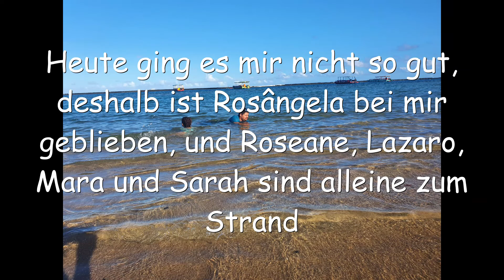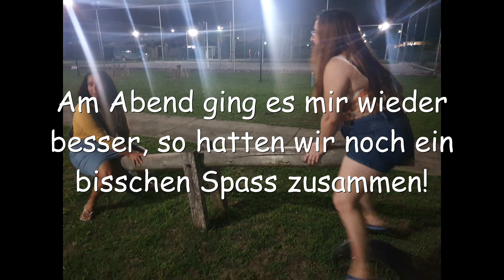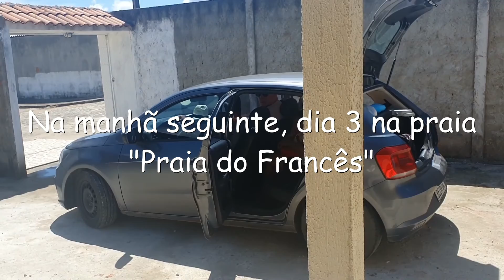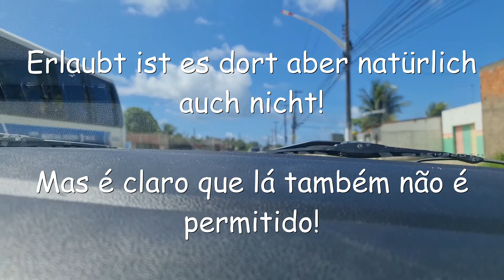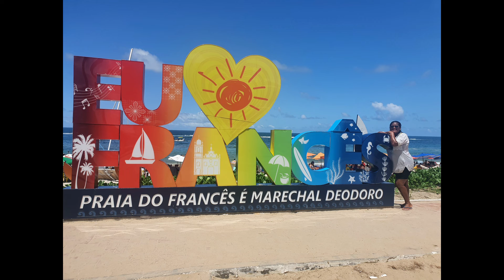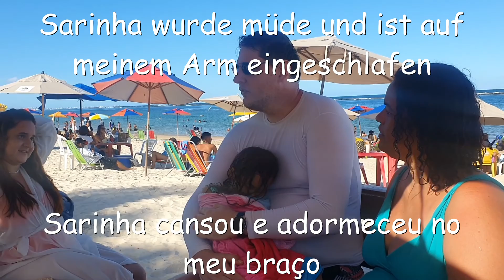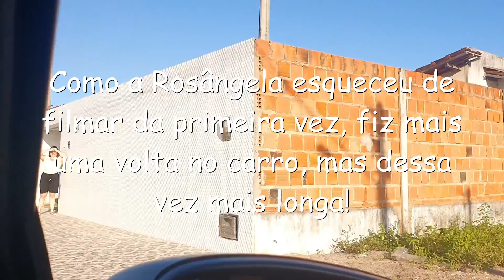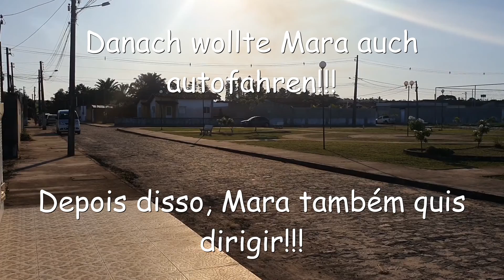Unser Urlaub in Brasilien April 2022 (Praia do Francês 2. und 3. Tag)